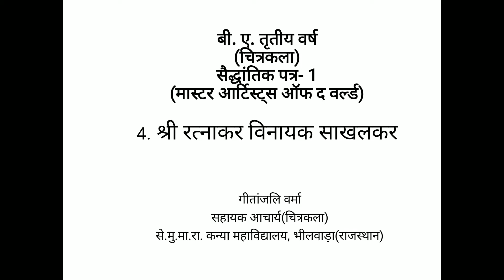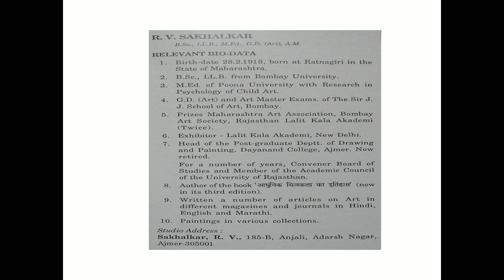B.A.Part III (Dry. & Ptg.)G.Verma_Theory_Shri R.V.Sakhalkar